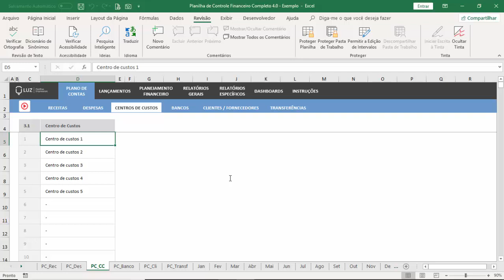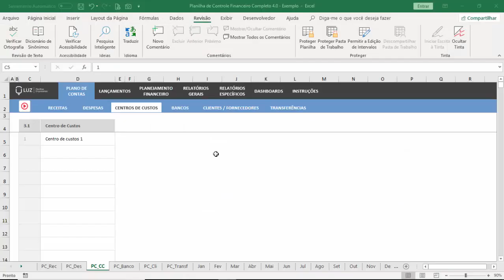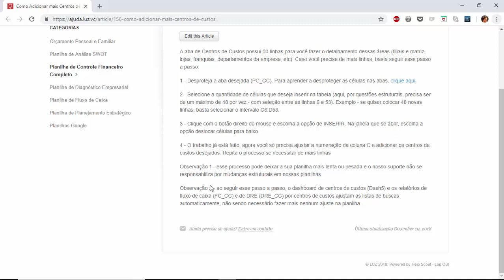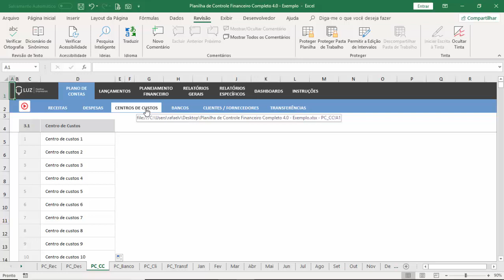Tutorial - Como adicionar Centros de Custos na Planilha de Controle Financeiro Completo 4.0